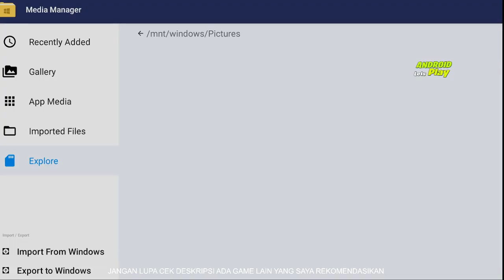Game Offline Baru! MIGHTY QUEST ROGUE PALACE Gameplay Android IOS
Hunt for epic loot. Battle big bosses. Hack and slash through a mad maze, and prepare to die — a lot. Come back stronger, save the kingdom. No pressure!

The great Kingdom of Opulencia could really use a hero right now — or several. The King’s greed has led to The Void taking over the kingdom, and you're the only one who can save it. Face crazy foes (goblins and banshees, oh my!) and prepare for action in this approachable, attention-grabbing roguelite.